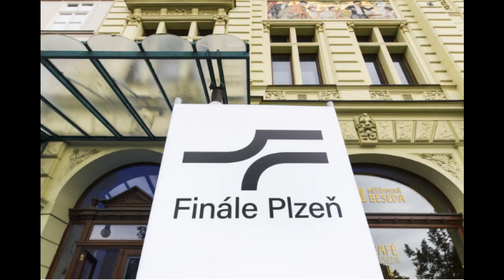Josef Trojan o filmu Abstinent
V tomto videu se krátce setkáme s Pepou Trojanem, hl. postavou filmu Abstinent (The Abstainer) Tento český dramatický film z roku 2019, režírovaný Davidem Vignerem, se zabývá problematikou alkoholismu u mladé generace. Film měl premiéru na festivalu Finále Plzeň, který se konal od 25. do 30. září 2020. Film "Abstinent" je silným příběhem o rychlém pádu na dno lahve a života. Sledujte naše video a dozvíte se jak si režisér Vigner vybral Trojana ml.

Režie: David Vigner
Scénář: David Vigner, Lucie Kryzová, Jan Jílek
Kamera: Jan Vlnas
Hudba: Marek Mrkvička
Hrají: Josef Trojan, Jessica Bechyňová, Šimon Fridrich, Vasil Fridrich, Andrea Berecková, Miloslav Čížek, Kristýna Frejová, Lukáš Hlavica, Václav Knop.